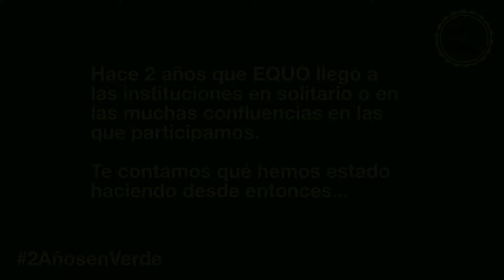Balance del concejal en Donostia Loïc Alejandro sobre los dos años en verde